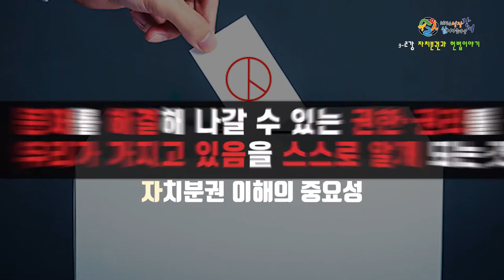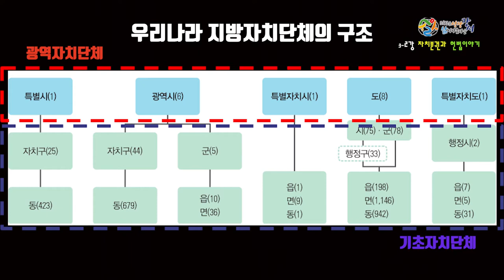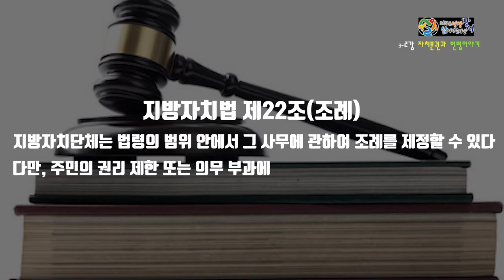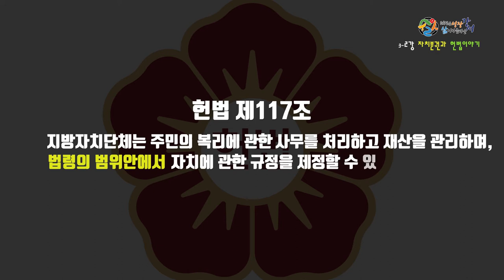2강 자치분권과 헌법이야기 [찾아가는 분권ㆍ예산 교육]